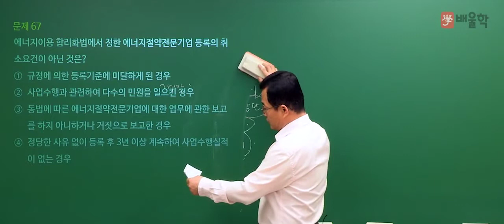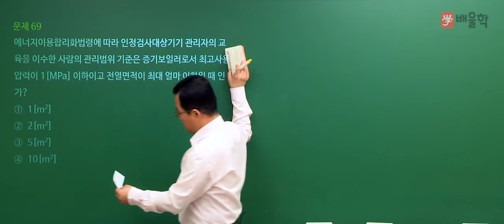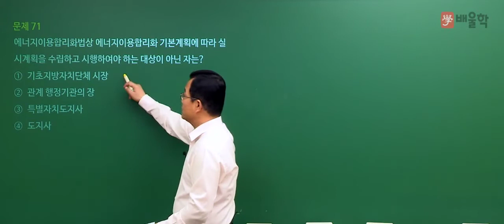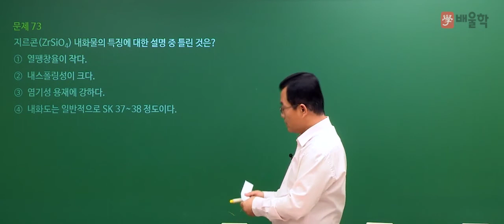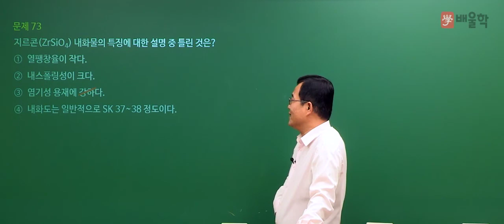[에너지관리기사 필기] 2020년 4회 필기 기출 풀이 4과목 열설비재료 및 관계법규2 - 박병호 교수님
2020년 4회 에너지관리기사 필기 4과목. 열설비재료 및 관계법규 기출문제 해설 강의!